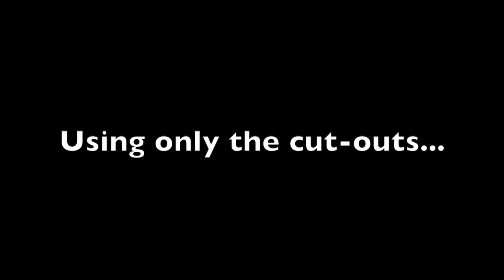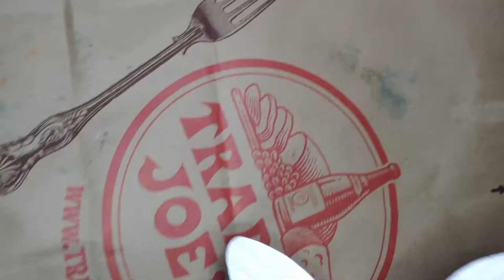[Teen Tuesday] How to Make Butterfly Artwork with Richela Morgan | Virtual Art Workshop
ArtsWestchester’s Teen Tuesdays & Thursdays program has gone digital!  Join us for a new art-making workshop each week.

Teaching artist Richela Morgan conducts a virtual art workshop teaching students how to make butterfly artwork!